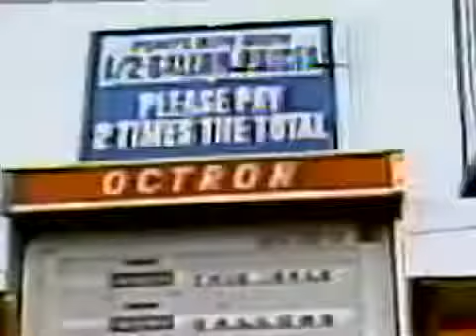Gas by the half gallon - 1979 Energy Crisis - WEWS News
Rising gas prices caused a technical problem for old-style gas pumps in 1979